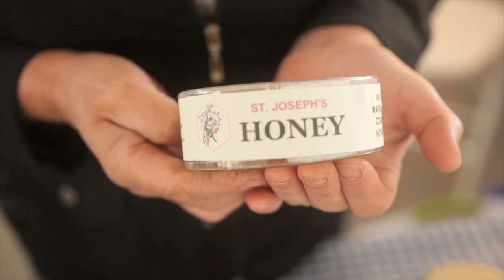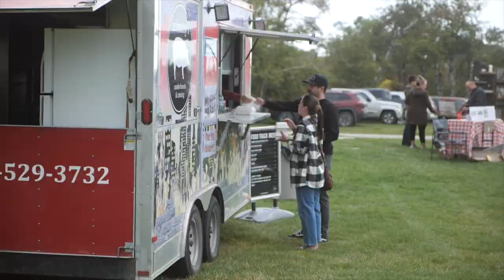Country Acres Antique Vintage Country Market 2024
Welcome to Country Acres' annual Antique Vintage Country Market where you will find EVERYTHING country!
May 25 & 26 (Saturday & Sunday) 2024
10:00 AM to 3:00 PM
LOCATION:  Country Acres, 1 km south of McLean SK (20 minutes East of Regina)
Admission:  Adults $6 or $10 for a 2-Day Pass
12 & Under FREE
Rain or Shine (over 7000 sq. ft. of indoor shopping)
Our hand-picked Vendors bring you everything from antique and vintage furniture, tools, toys, glassware, jewelry, art, farm primitives, linens and so much more for your home, office, cabin, garden, collections or gifts! Food Services by Schmitty's Food Truck, Save Room For Dessert & Papa R Mini Donuts.
With Admission enjoy free Clydesdale horse & hay wagon rides, live fiddle music, rides in Betsy our 1928 Model A Ford, and the Regina Antique Auto Assoc. Show & Shine (Saturday only)
NEW THIS YEAR: The Grand Opening of our Pioneer Museum & Old Time Photo Booth and the Farmer's Daughter Country Store!
NO PETS ALLOWED (Service Animals with vests & ID welcome)
*Bring a friend, bring a truck, bring cash